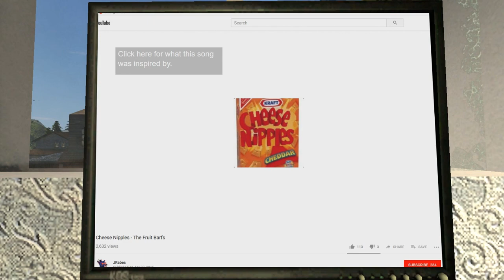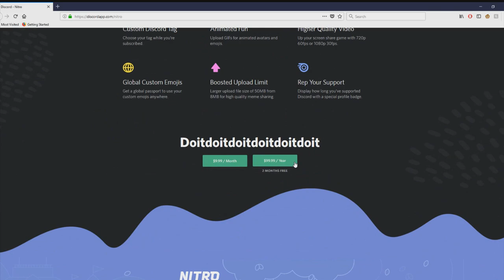Crash Bandicoot gets Discord Nitro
Best $9.99 he ever spent!

Totally not plugging Discord and it's amazing Nitro service. No sirree bob! *coughjoinmydiscordservercough*

Diggin' It - Crash Bandicoot 2 (N. Sane Trilogy mix)
Blast Man Stage - Mega Man 11